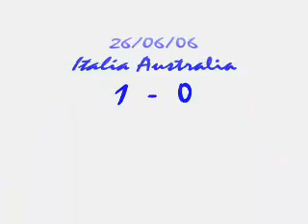ITALIA 1-0 AUSTRALIA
FESTEGGIAMENTI PER LE VIE DI TURI (BA)IN OCCASIONE DALLA VINCITA DELLA NAZIONALE ITALIANA PER 1 A 0 CONTRO L'AUSTRALIA.